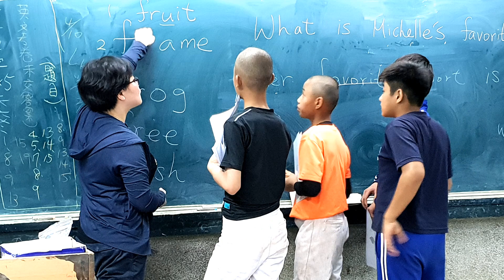美國在台協會攜手臺師大 共同弭平學習成就落差